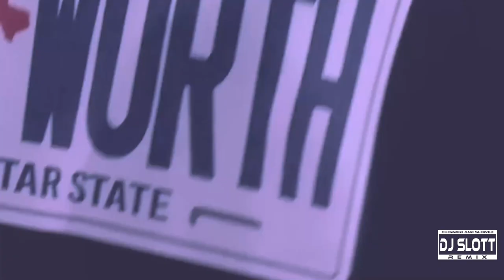DJ Slott Remix - Twisted Black ft. Solo Lucci - Say Cheese (Chopped & Slowed Video)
Need a custom song or video done?